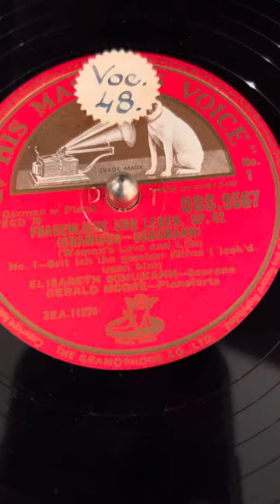Elisabeth Schumann /Gerald Moore,pno “Seit Ich Ihn Gesehen” from R. Schumann’s Frauenliebe und Leben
HMV DBS 9567

“Seit Ich Ihn Gesehen” (Since I Have Seen Him). From the Song Cycle, Frauenliebe Und Leben—A Woman’s  Life and Love. For full text and translation scroll to the end).
Op.42. Elisabeth Schumann and Gerald Moore, (piano)recorded this in 1949, when the world famous Elisabeth Schumann was 61 years old. She had been performing for 40 years, and like all great artists, knew exactly how to use her aging voice to express the  layered meanings/experiences of someone older.
During her long career she was known for her sparkling stage presence and was an audience favorite because of it! And she loved all dogs. Lots and lots of photos of Elisabeth Schumann with dogs of all kinds. Very funny ones too!

Robert Schumann (not related)wrote this Song Cycle in 1840. Text by the poet Chamisso
(Recorded 1949).

Played with a fine gage Burmese Colour Neeele (thorn)

Audience: Grey cat—Aisling
                      Black cat—Aoife
                      Dog—HenryM

Also! About 2years ago the folks at “Immortal Performances” put out a 2 CD set of 8 famous performances of Robert Schumann’s Frauenliebe Und Leben, Op.42 by the Great (!) Sopranos from this period!
It is really fabulous!

They are: Lotte Lehman (1946)
                    Ria Ginster (1943)
                     Germaine Martinelli (1935)
                      Ninon Vallin (1930)
                       Elisabeth Schumann (1949)
                       Elisabeth Höngen (1950)
                        Sena Jurinac (1953)
                         Zara Dolukhanova (1953)

Lyrics and translations to this first poem are from the International Song Festival

Seit ich ihn gesehen
German source: Adelbert von Chamisso

Glaub ich blind zu sein;
Wo ich hin nur blicke,
Seh ich ihn allein;
Wie im wachen Traume
Schwebt sein Bild mir vor,
Taucht aus tiefstem Dunkel,
Heller nur empor.

Sonst ist licht- und farblos
Alles um mich her,
Nach der Schwestern Spiele
Nicht begehr ich mehr,
Möchte lieber weinen,
Still im Kämmerlein;

I think I am blind,
Wherever I look,
Him only I see;
As in a waking dream
His image hovers before me,
Rising out of deepest darkness
Ever more brightly.

All else is dark and pale
Around me,
My sisters’ games
I no more long to share,
I would rather weep
Quietly in my room;
Translations by Richard Stokes, author of The Book of Lieder (Faber, 2005)